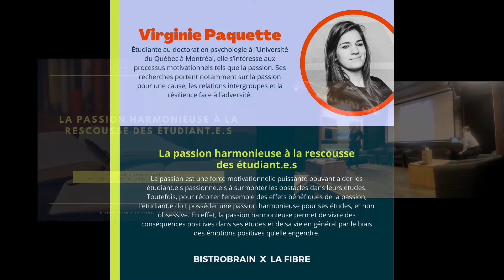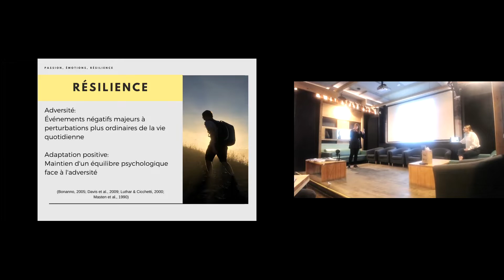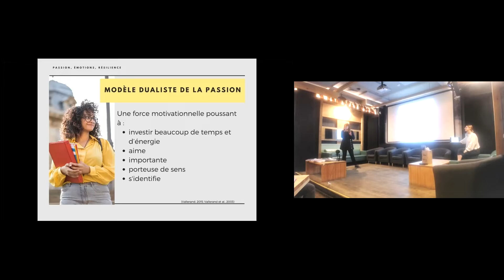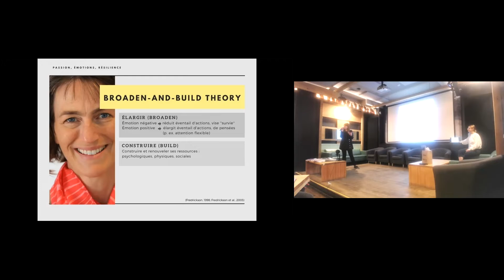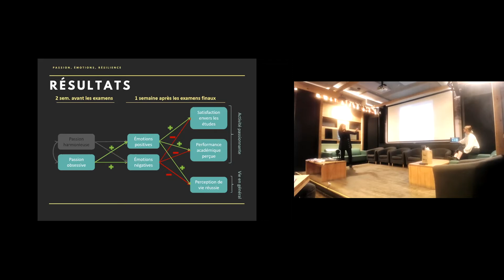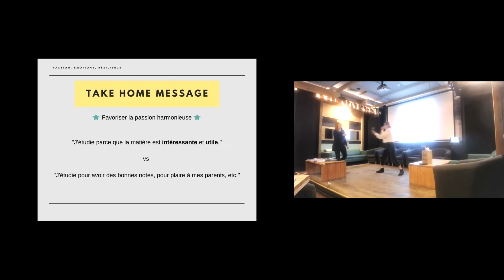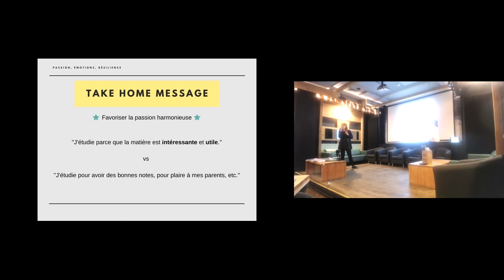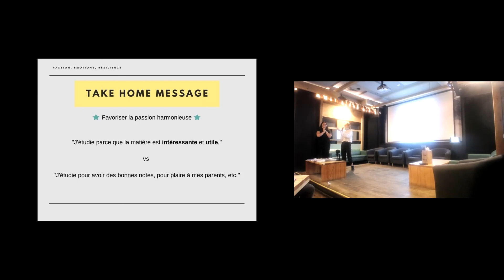Virginie Paquette - La passion harmonieuse à la rescousse des étudiant.e.s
La passion ❤️‍🔥 est une force motivationnelle puissante pouvant aider les étudiant.e.s passionné.e.s à surmonter les obstacles dans leurs études. Toutefois, pour récolter l’ensemble des effets bénéfiques de la passion, l’étudiant.e doit posséder une passion harmonieuse pour ses études (i.e., un engagement dans les études qui est en équilibre avec les autres sphères de sa vie), et non obsessive (i.e., un engagement incontrôlable dans ses études).

En effet, la passion harmonieuse permet de vivre des conséquences positives dans ses études (p.ex. satisfaction) et de sa vie en général (p.ex. perception de vie réussie) par le biais des émotions positives qu’elle engendre.

Virginie Paquette est présentement étudiante au doctorat en psychologie à l’Université du Québec à Montréal. Elle s’intéresse aux processus motivationnels tels que la passion. Ses recherches portent notamment sur la passion pour une cause, les relations intergroupes et la résilience face à l’adversité.

Enregistrement issu du 5@7 La Fibre du 17 novembre 2021.